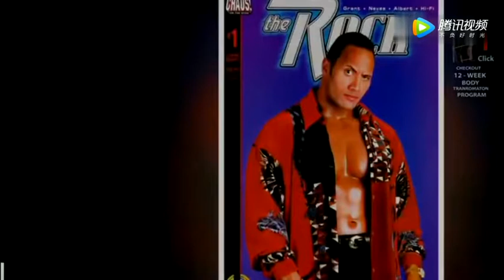巨石强森的肌肉，越来越霸气！